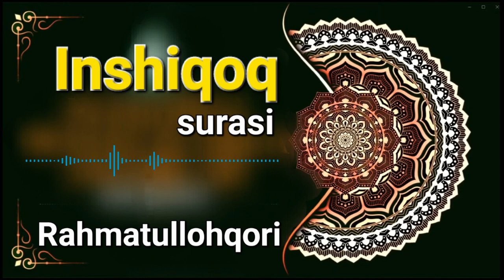Inshiqoq surasi Rahmatulloh qori